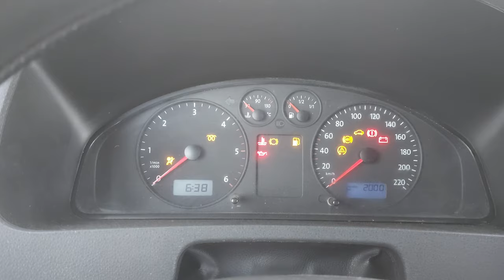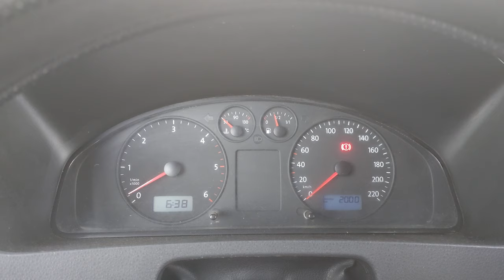Т5 (завоздушивание топливной системы)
С утра происходит завоздушивание топливной системы на прямом участке(если машина простояла всю ночь) Если машина припаркована мордой вниз,то заводится с пол оборота.
Причины в поиске проблемы могут быть разные(от рем комплекта форсунок / тандем насоса/ топливной рампы и т.д)